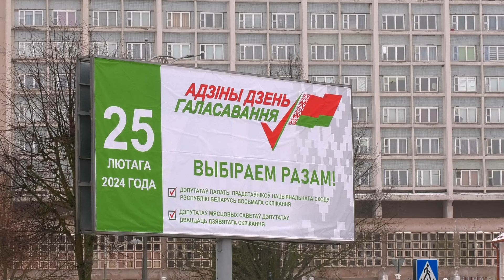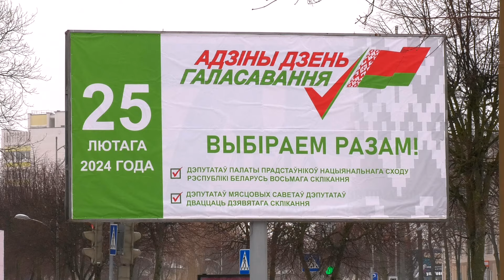Выборы-2024: каким образом можно проголосовать не по прописке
Выборы-2024. Подготовка к единому дню голосования в активной фазе. В Центризбиркоме Беларуси рассказали, каким образом можно будет проголосовать не по прописке. На сегодняшний день продолжается сбор подписей в поддержку кандидатов в депутаты. Избиратели вправе отдать свои подписи в поддержку лиц, предлагаемых для выдвижения кандидатами в депутаты как в палату представителей Национального собрания, так и в местные советы. Напомним, процедура выдвижения кандидатов продлится до 15 января включительно. Выборы в Беларуси пройдут 25 февраля в единый день голосования.